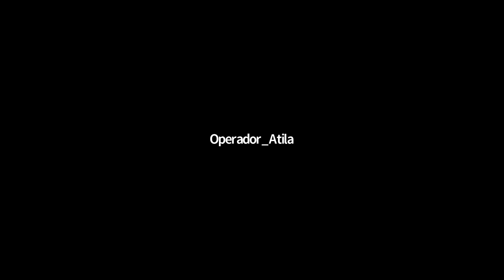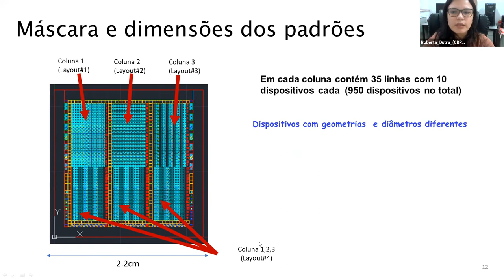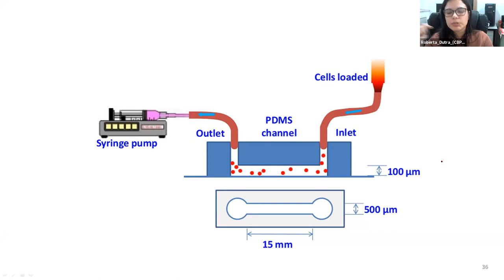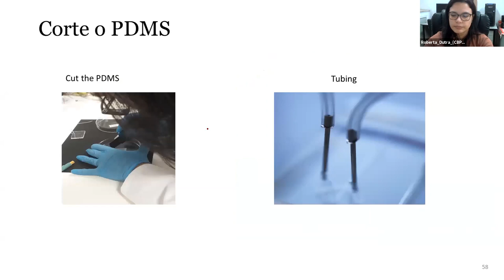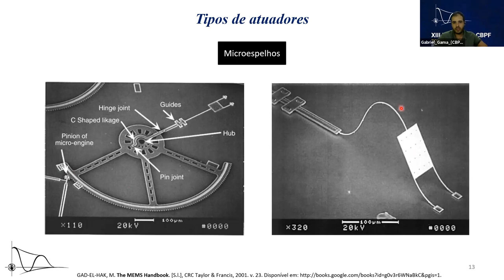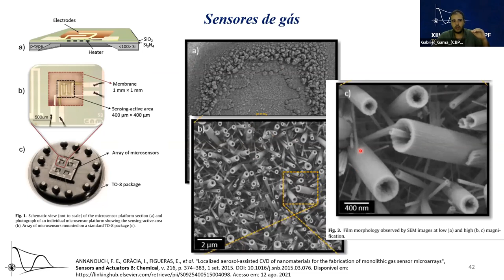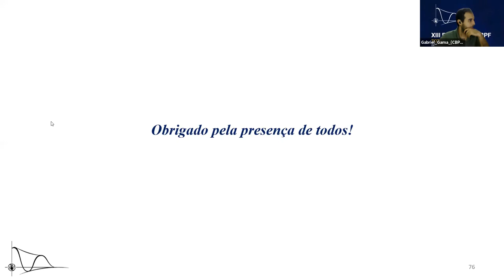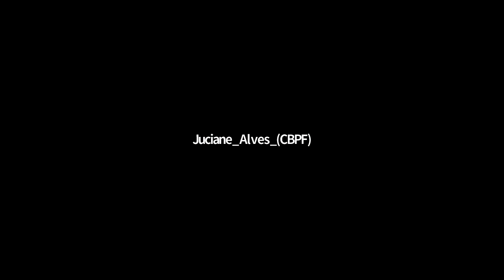D13 SEX Micro e nanofabricação no LABNANOCBPF